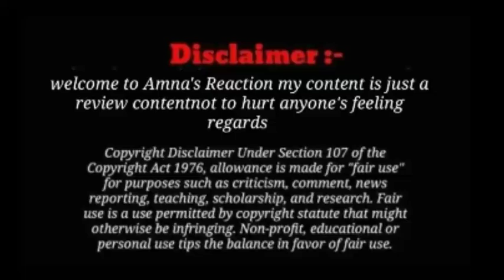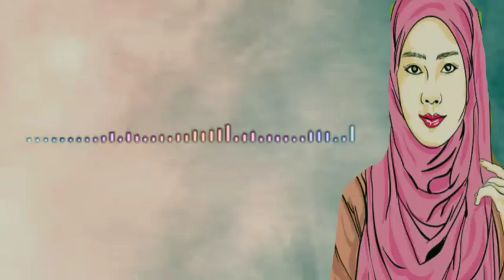Sitara Yaseen ki new car dekh k salmaaa n Liye jhoolay @sitarayaseensana ye Kya ho raha hai❓